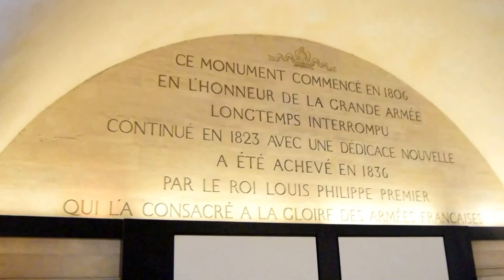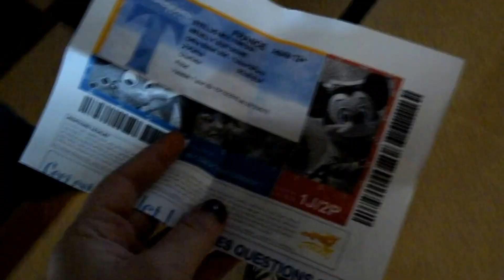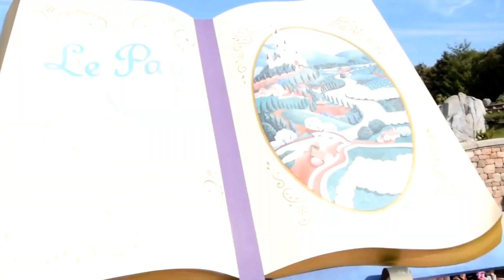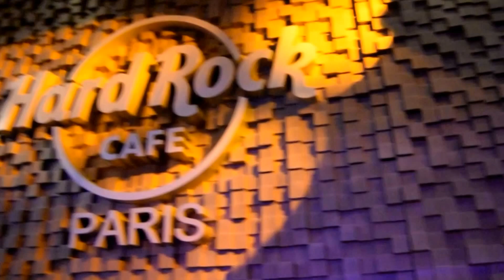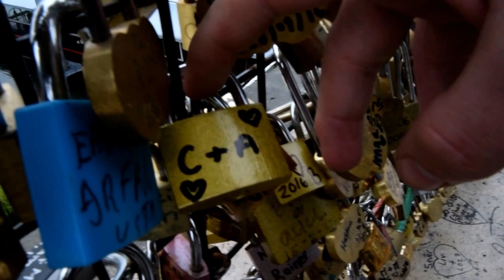VLOG : PARIS with my BOYFRIEND! | Charlotte Emily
For the first time, I decided to 'montage' vlog my first holiday abroad with my boyfriend. We went to Paris as a gift that he bought me for my 18th birthday and we had such an incredible time! Unfortunately, we don't speak because I haven't managed to get a 'vlogging' camera yet but I thought I would just include snippets of the four days we spent in France. Hope you enjoy :)